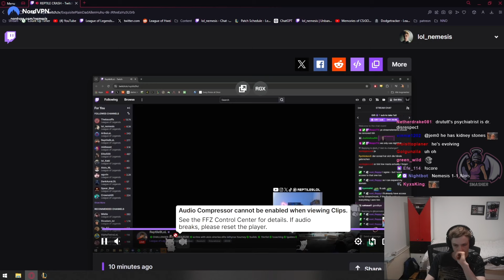Nemesis Reacts to MESSAGE That CRASHING League Client 👀